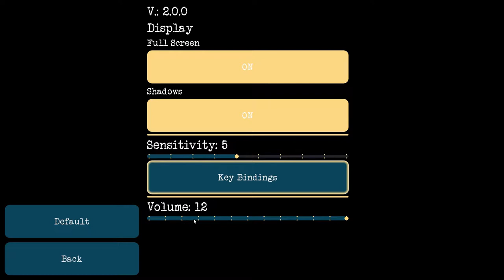Battle for Gaming | Demo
Heute spielen wir ein Satirespiel, das mehr oder minder gekonnt die aktuellen Marktmechanismen der Spieleindustrie aufs Korn nimmt.